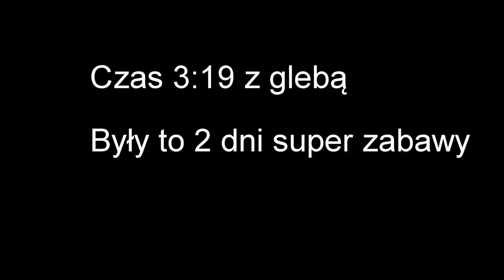Zawody Local Series of Downhill - Koninki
siema dziś film z pierwszych zawodów LSD w tym sezonie w Koninkach była dobra zabawa.